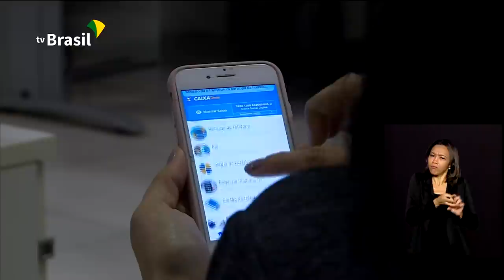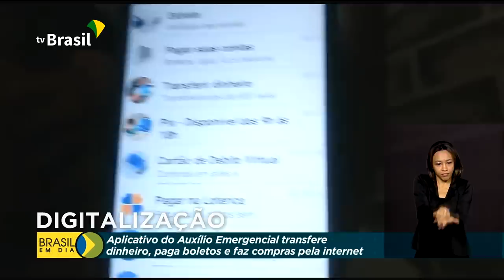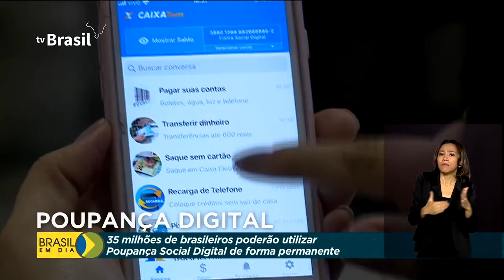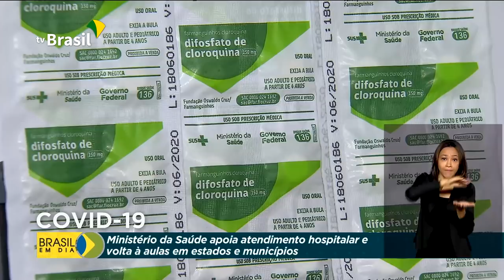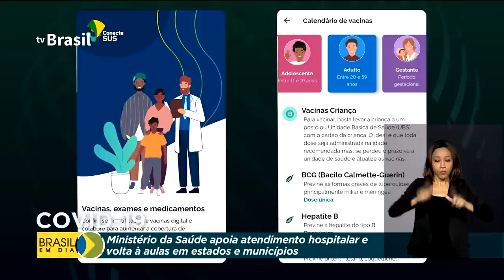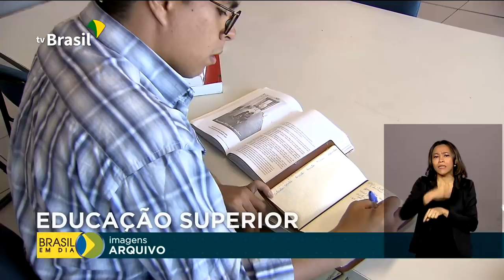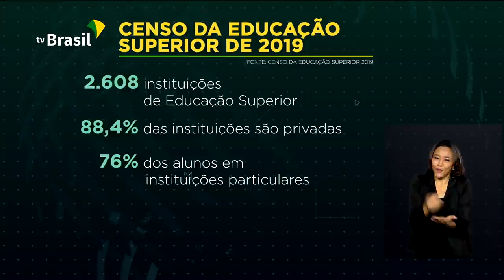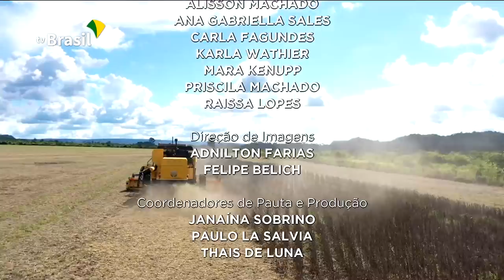Brasil em Dia - 26 de outubro de 2020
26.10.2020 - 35 milhões de brasileiros vão poder usar a Poupança Social Digital de forma permanente. Veja também: ensino a distância cresceu 300% no ano passado, segundo o Censo da Educação Superior; com safra recorde, PIB do agronegócio deve crescer quase 2% em 2020.